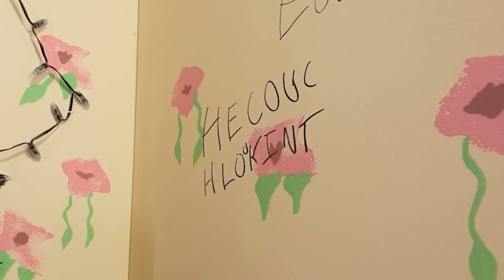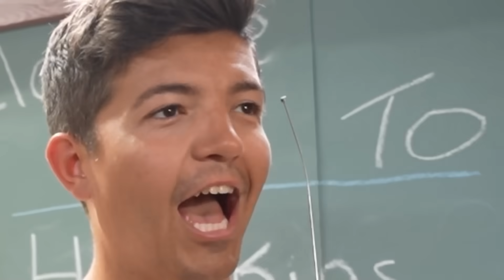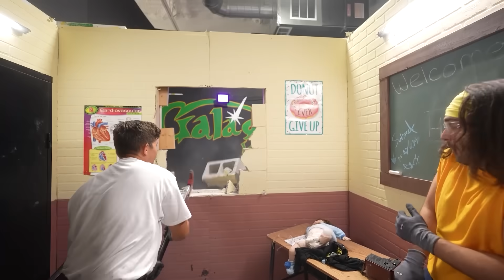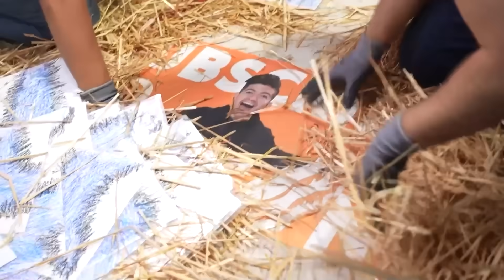ATRAPADO en STRANGER THINGS (EL UPSIDE DOWN) en la VIDA REAL !!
ATRAPADO en STRANGER THINGS (EL UPSIDE DOWN) en la VIDA REAL !! con Preston 👊

👀 ¡SÍGANME AQUÍ!

🎮 ¡Únanse a mi Fan Discord!

¡Haz click aquí para una prueba gratis!